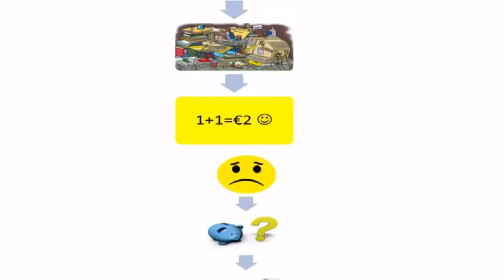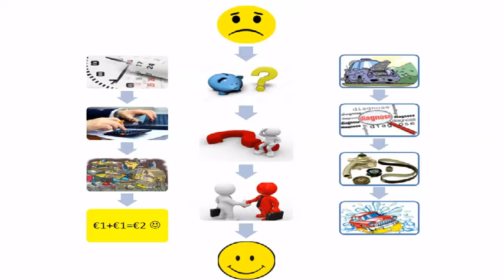proces optimalisatie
Procesoptimalisatie instructie video hoe je een proces optimaliseert, gericht op een effectieve afhandeling